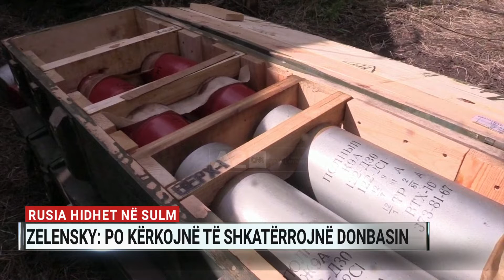Rusia hidhet në sulm, Zelensky: Po kërkojnë të shkatërrojnë Donbasin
Dy rajone të Ukrainës, Zaporizhia dhe Dnipro Petrovsk, u zgjuan mes zhurmës së bombave ruse, të cilat shkaktuan viktima, të plagosur dhe godina të shkatërruara. Ushtria e Putinit është hedhur në sulm në Donbas, ndërsa presidenti ukrainas, Zelenski e akuzon se po tenton të shkatërrojë të gjithë rajonin.